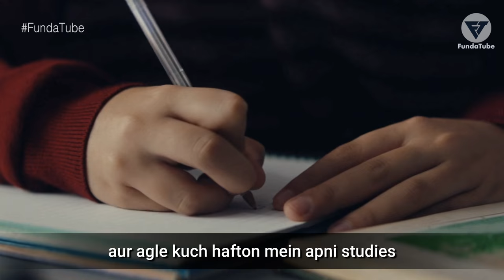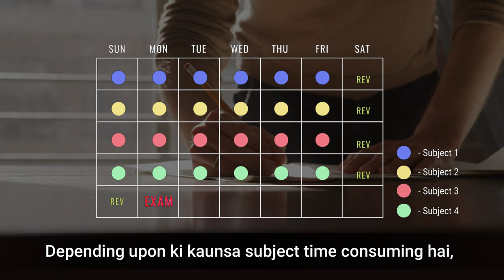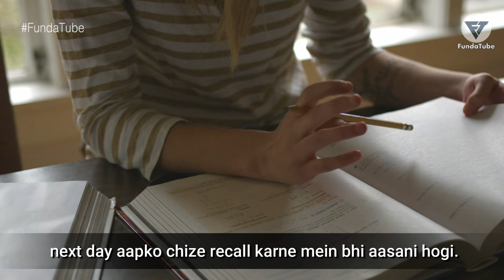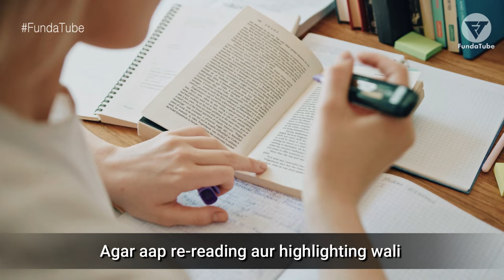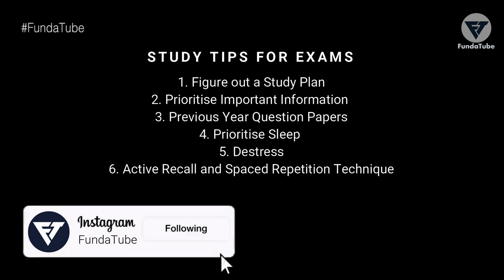HOW TO PREPARE FOR EXAMS IN SHORT TIME: Best Study Tips | Motivational Speech Video | Students Hindi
6 Study Tips / Techniques for Students to Study Effectively For Exams | 6 Ways, Tips, Tricks and Techniques to Improve Your Memory Instantly & To Score Highest Marks in Exams. This Motivational Speech Video is made for those students who can't remember their subjects and for those who think their memory is weak! Things Every 20+ Year Old Should Know | Ultimate Advice for Students & Young People - HOW TO SUCCEED IN LIFE

These are Personality, Self Development Tips & Habits of Successful & Rich People in Hindi
It's a Students Study Motivational Speech Video for successful life. Habits of Toppers, Successful Students & People like Elon Musk: Case Study, Motivational Success Tips, Productivity Habits & Life Lessons of highly effective people.
Watch this video to know that how to be successful in life, exam, business (Hindi Motivational Video)

// CHAPTERS TIMESTAMPS:

00:00 - FundaTube
00:05 - Study Tips For Exams
00:06 - Study Motivational Speech Video in Hindi
00:39 - Figure out a Study Plan
01:35 - Prioritise Important Information
01:49 - Previous Year Question Papers
02:36 - Prioritise Sleep
03:42 - Destress
04:30 - Study Techniques - Active Recall and Spaced Repetition
05:10 - Video Summary
05:19 - Outro

DECLARATION by CREATOR: As we respect community guidelines properly, that's why this video has been made by proper and well investigation and does not have violating content of any kind. Some pictures/clips are used to describe appropriation only. Though every effort has been made to avoid errors or omissions in this channel, errors might crept in. The audience/visitors should crosscheck all the facts, law and contents of the publication with the original government of India publication or notifications or under the US digital millennium act 1998.